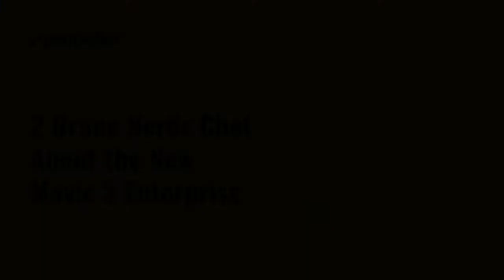Two drone nerds chat about DJI's M3E drone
Join Propeller CEO, Rory San Miguel, and Brendan Miracle, Hardware Support Manager, as they geek out on DJI's Mavic 3 Enterprise drone and give viewers a detailed first look at the drone. You can find key component discussions at these timestamps:
1:10  First look
2:04  Size comparison to the P4RTK and wind resistance
3:38  Folding arms
4:40  RTK antenna
5:30  Carrying case
6:21  Battery charger
7:31  Battery performance
8:24  Collision avoidance
9:36  ADS-B sensor, Remote ID
10:24  Camera and zoom
11:14  Mechanical shutter and why it's important
13:00  Faster survey collection
14:42  Remote controller and DJI Pilot 2 app
16:00  RC battery